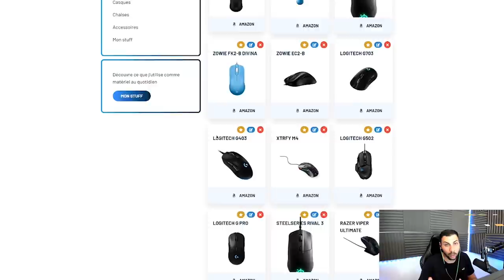LE MEILLEUR ENTRAINEMENT AIM SUR VALORANT #1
tuto aim et précision sur valorant, comment s’entraîner de la meilleure manière.